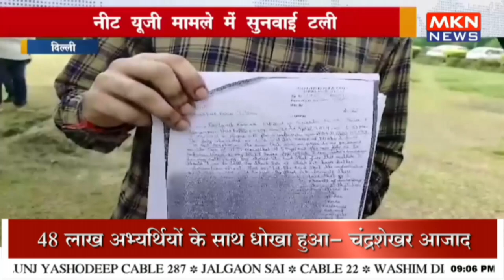नीट यूजी मामले में सुनवाई टली